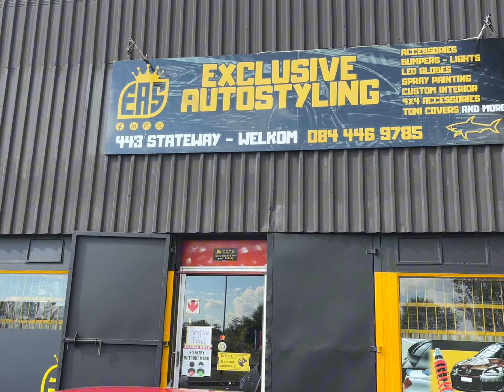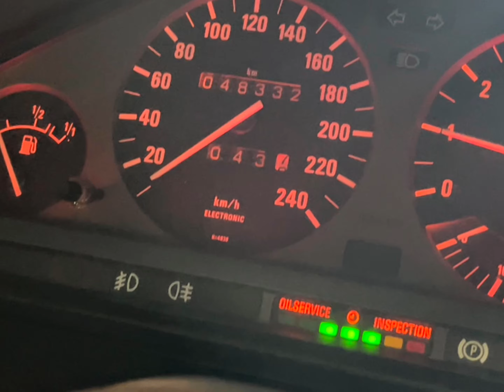We Paid Exclusive Autostyling A Visit And Ended Up Getting Rims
This is the debute of Quick Silver on the channel and also one for a fraction of the boys. A day in our lives goes from Pipe session to stripping down cars and pulling out dashboards to even aligning panels on cars or lowering them. We hope you enjoy this video half as much as we enjoyed making it for you'll